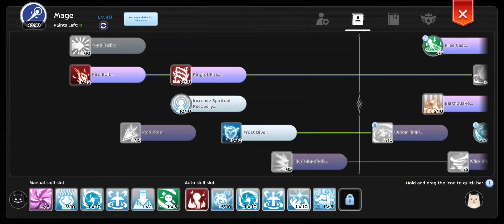Welcome back to me to the Hero Arena of Ragnarok mobile 🤡 | Chronomancer